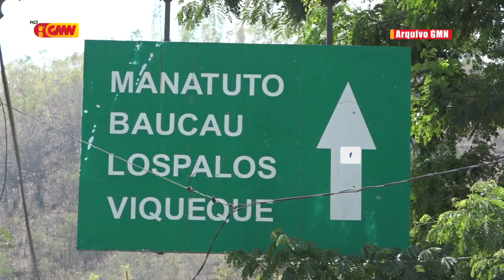PN kestiona Governu la Prevé osan harí Terminal iha Proposta OJE 2021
Parlamentu Nasionál kestiona Governu la Prevé osan harí Terminal iha Proposta OJE 2021